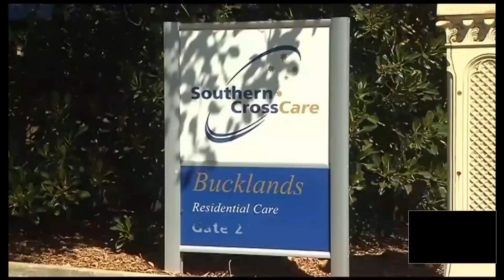Indian abducts ex girlfriend then buries her alive.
Filthy animal should be deported and forced to serve time in a fiIthy lndian jail where he belongs.